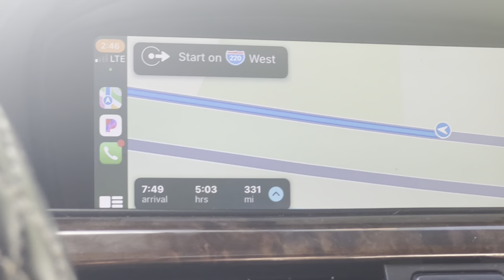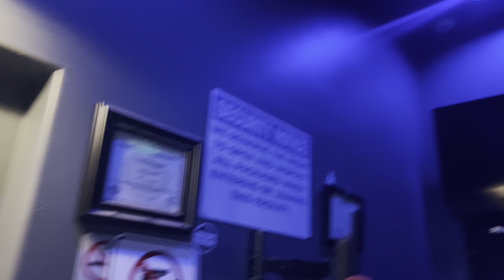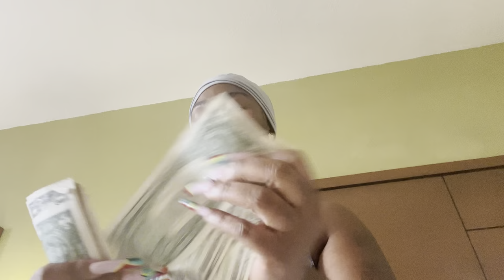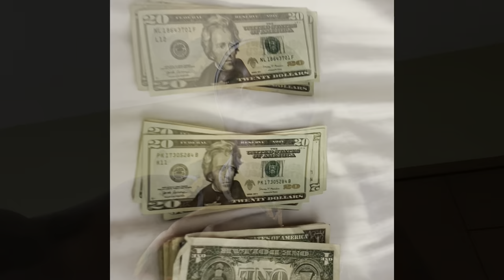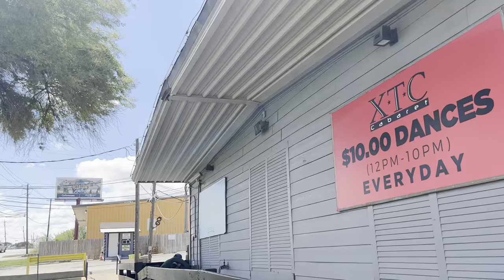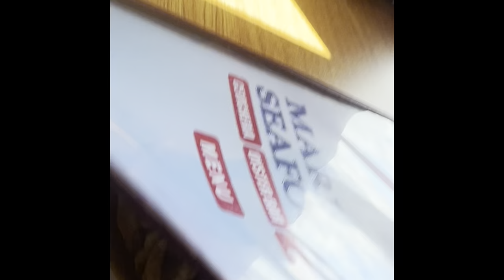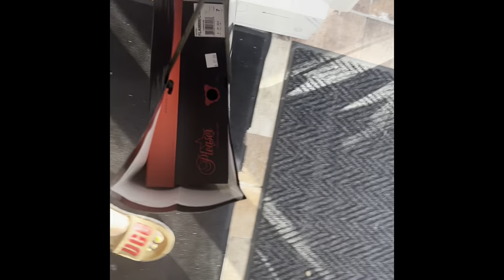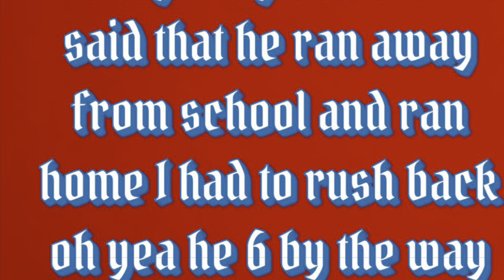Stripper vlog✨Austin strip club search✨dancestore ✨ stage footage ✨ money count✨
Hello guys thanks for coming with me on my YouTube journey💕

Please follow my business page for my up coming launch of my clothing brand called (different)💕on 11⭐️1⭐️2022

I feel that each and every one of us is different in our own kinda way. No more explaining to people why we look like this 💕why we eat that💕  why we dress this way 💕 why we date the same gender💕 why we quite💕why we loud💕why we have interracial dating. For now own just tell people you are different ☺️

Also I will have YouTube merch 🥳 coming soon…..

Clothing line page ig - @a_differentkollextion